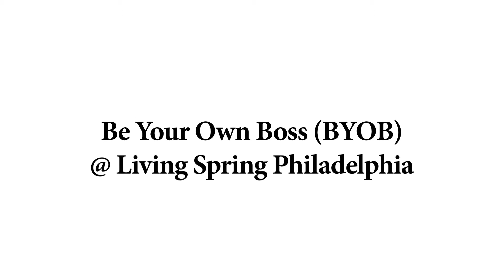Be Your Own Boss (BYOB)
Saturday, March 27th @ 8:30am
Living Spring Philadelphia. 5801 walnut street Philadelphia, PA 19139